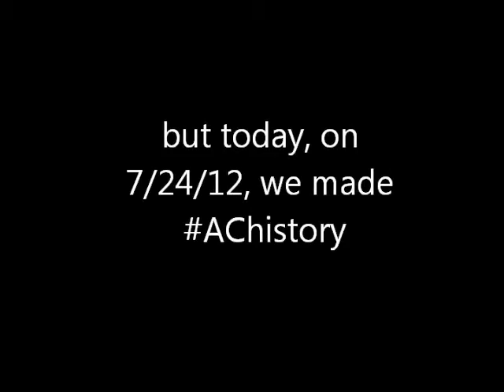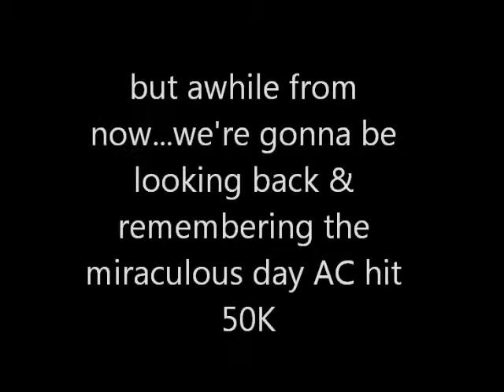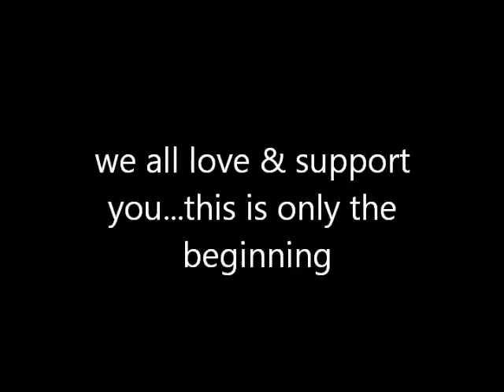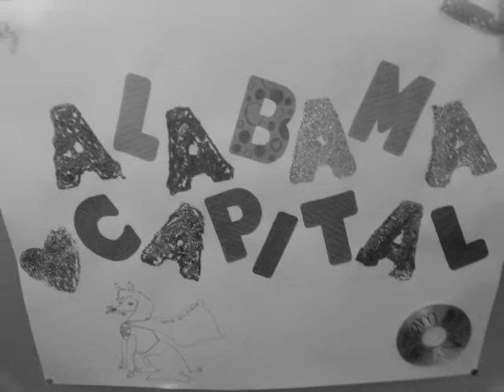Alabama Capital 50K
7/24/12 at 9:42 central time, @AlabamaCapital hit 50K followers...we have dreamed about this forever and today it finally happened...i couldn't be more proud ♥